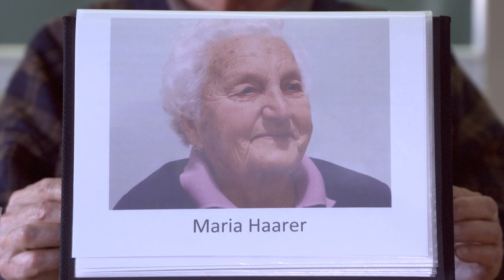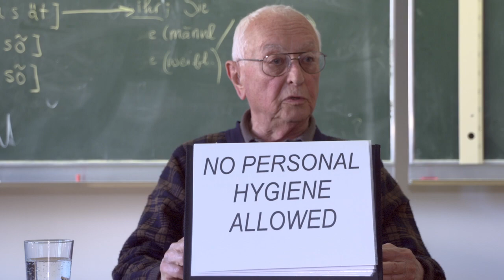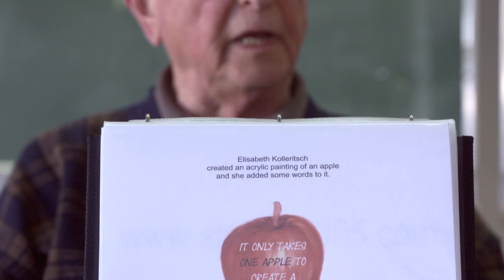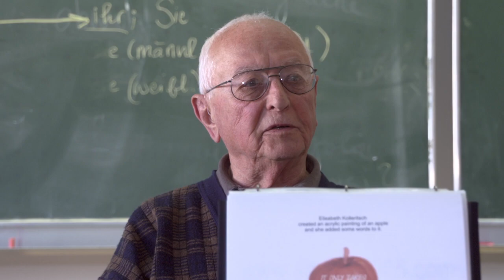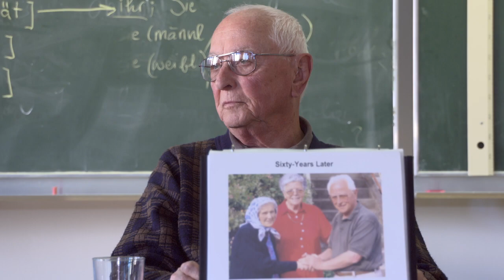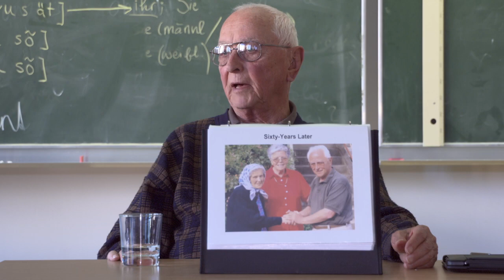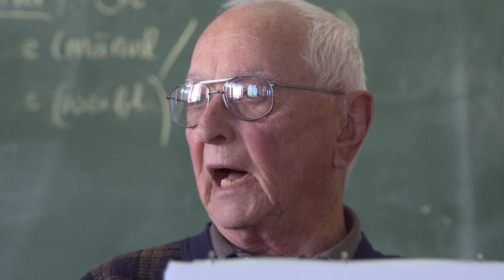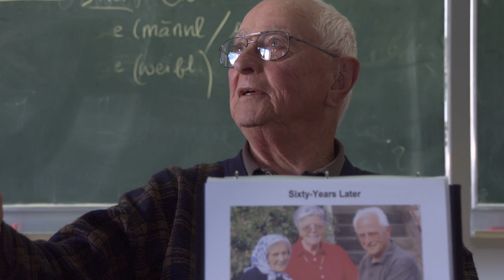SANDOR VANDOR - Zeitzeuge 2. Weltkrieg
short version - to get the long version please contact to get more infos about Sandor Vandor